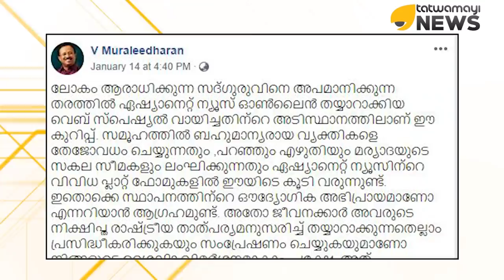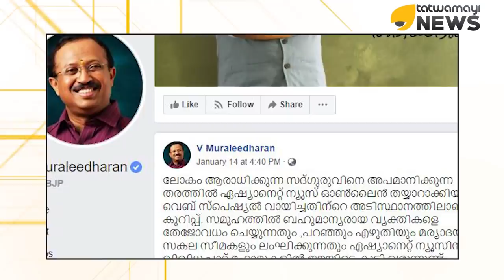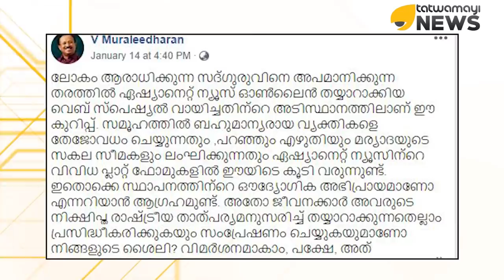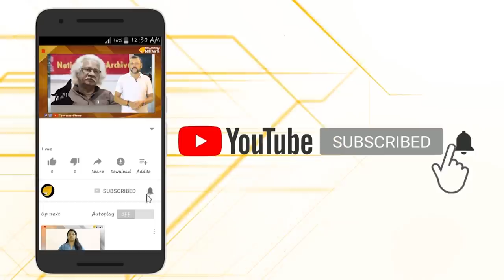ഏഷ്യാനെറ്റ് ന്യൂസിന് എന്തുമാകാമെന്നോ...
ഒരു ചാനൽ അതും മലയാളത്തിലെ ഏറ്റവും വലിയ വാർത്താ ചാനൽ എന്ന ധാ ർഷ്ട്യം ഏഷ്യാനെറ്റ് ന്യൂസ് അങ്ങ് കയ്യിൽ വെച്ചാൽ മതി...സദ്ഗുരുവിനെ മോശമായി ചിത്രീകരിച്ചത് ചാനലിന്റെ നിലപാടോ എന്ന് കേന്ദ്ര വിദേശകാര്യ സഹ മന്ത്രി വി.മുരളീധരൻ...